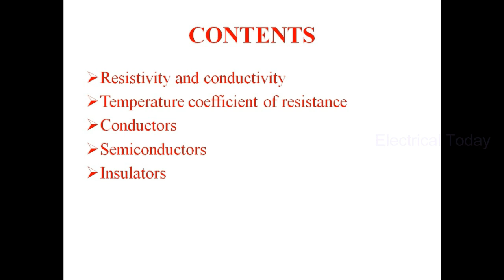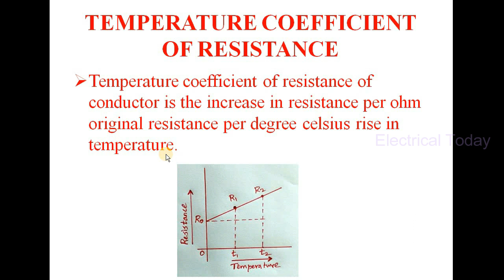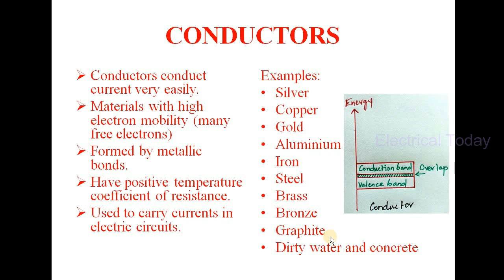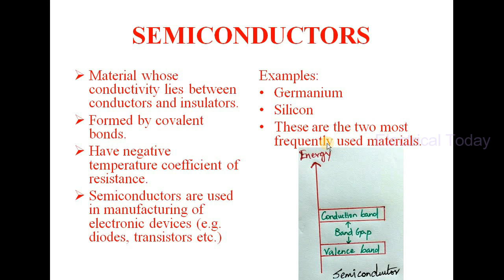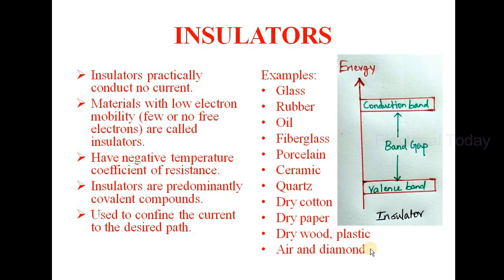Electrical Materials|Types|Tamil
This video explains about the types of materials in electrical and electronics.
In this video we discussed about conductors, semiconductors and insulators. This video also tells about resistivity and conductivity in electrical materials. Temperature coefficient of resistance of an electrical material is also discussed in this topic. And few examples for conductors,insulators and semiconductors are also given. We also discussed about conduction band and valence band in an electrical materials.